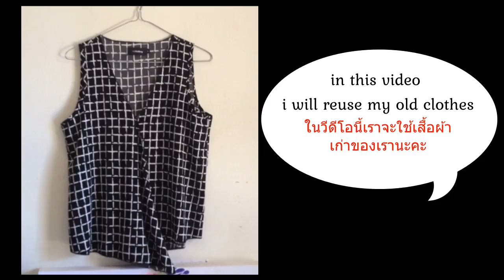DIY BAG/coudre un petit sac/bolsa diy/DIY Tasche/bolsa de bricolaje/DIYバッグ//디백//เย็บกระเป๋าผ้า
New DIY  BAG/coudre un petit sac/bolsa diy/DIY Tasche/bolsa de bricolaje/DIYバッグ//디백//เย็บกระเป๋าผ้า

This Diy bag tutorial will show you step by step how to make this bag easy :)

Follow me / ติดตามและพูดคุยกับเราได้ที่นี่ค่ะ :)